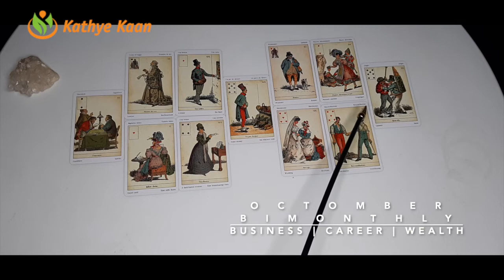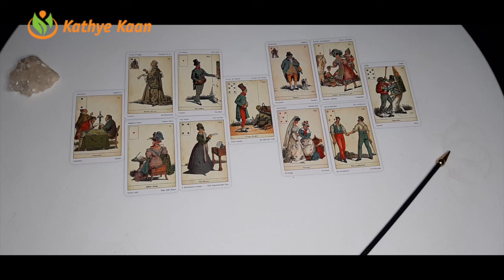LIBRA OCTOBER 2020 Bi MONTHLY 🍀🌈 BUSINESS CAREER FINANCE WEALTH MONEY TAROT READING 💫☸️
GEMINI OCTOBER 2020 Bi-MONTHLY 🍀🌈  BUSINESS CAREER FINANCE WEALTH MONEY TAROT READING 💫☸️
LIBRA OCTOBER 2020 Bi-MOBUSINESS CAREER FINANCE WEALTH MONEY READINGADING HOROSCOPE

Kathye